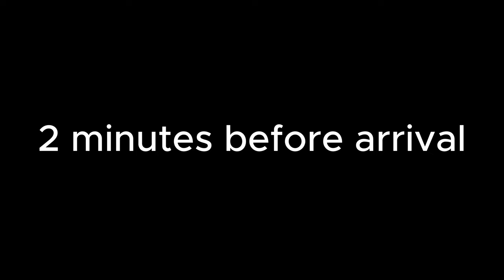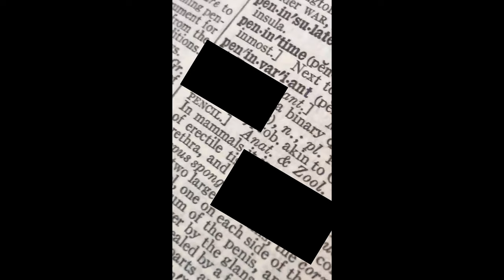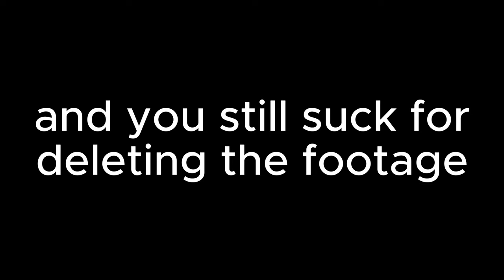I Met My VR Best Friend In Real Life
This is @Squid-'s biggest video yet, he meets up with his friend that he met online 2 years ago, @fryoza
Timestamps:
0:00 -